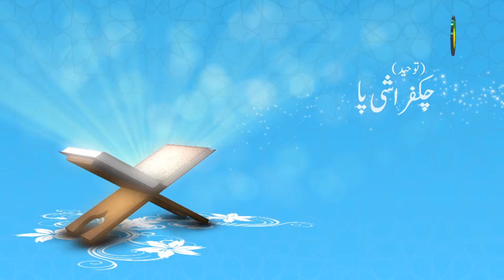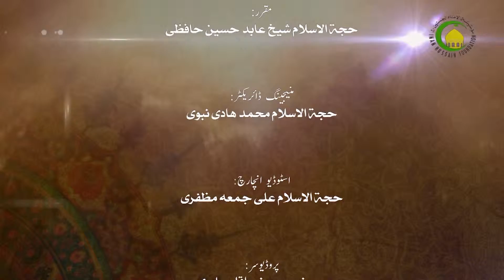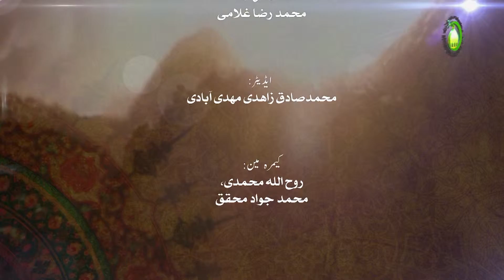48. عبادتینگ نو توحید پو (2) - کارشناس : عابد حافظی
دی درس پو بینگنو عبادت زیربی لفظ پو بینگنو یود اختلاف کنی رولہ اشارہ بیاسید دیبانہ توحیدی ہرکنگ پو چہ ان زیربو اخلاص چہ لہ زیرید زیربو بیان بیاسید یونہ ژوخ پو ایشن ژھا ژھا اشکال بقچہ لا جواب منسید دونینگنو آدمی دونو سجدہ بیاسپو، ائمونی ہلژخمہ ضریح لا بوس تنگمو، یونہ ژوخ ینگ سہ مطالب کنی رولہ اشارہ بیاسید۔